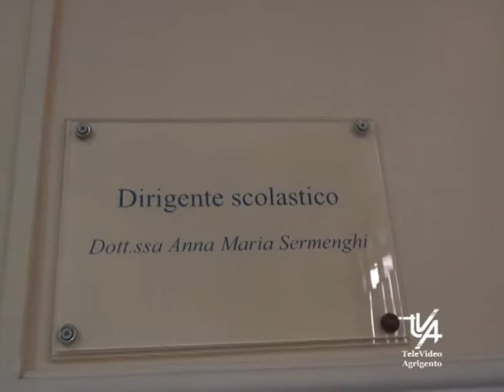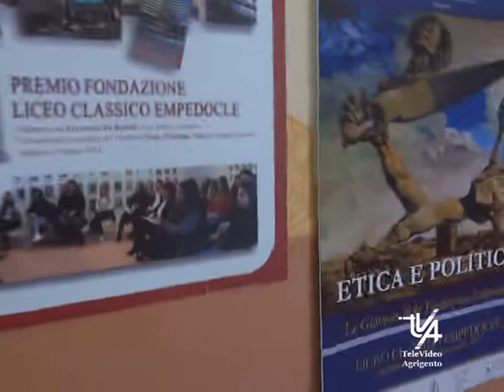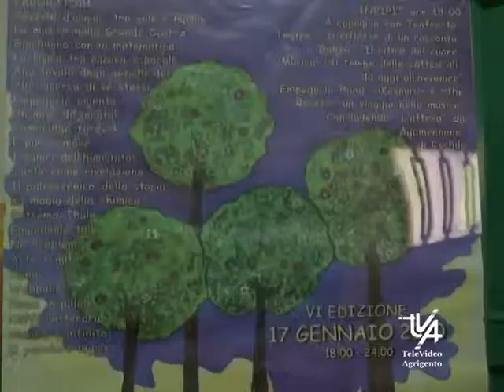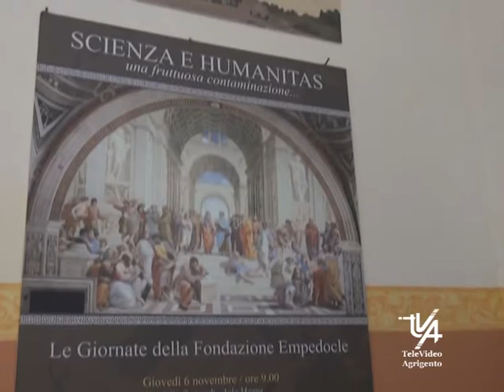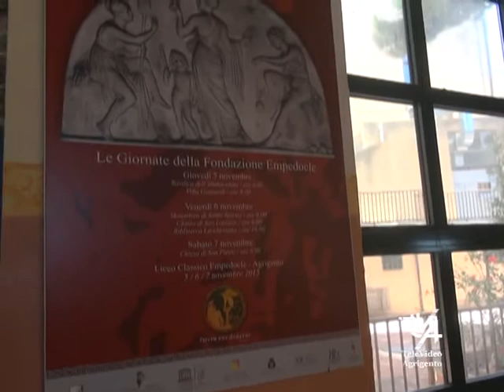Nuovi Dirigenti Scolastici in Provincia di Agrigento